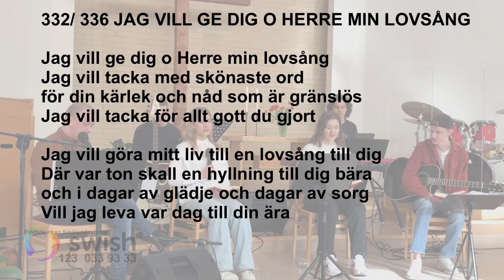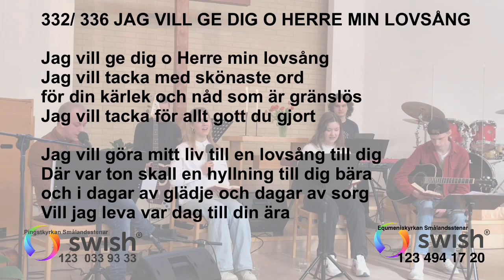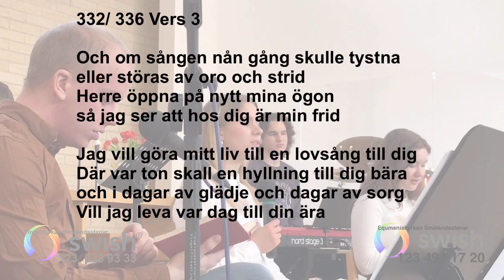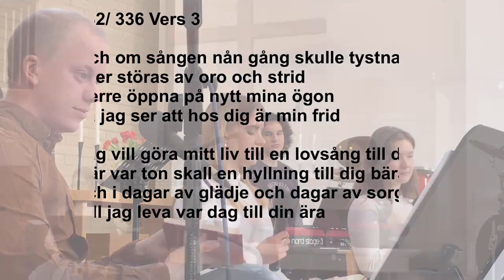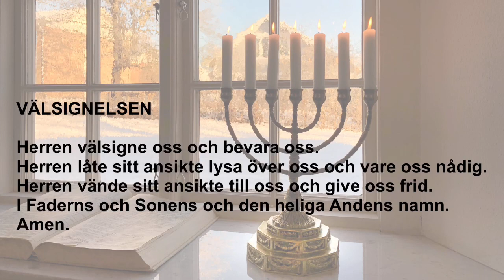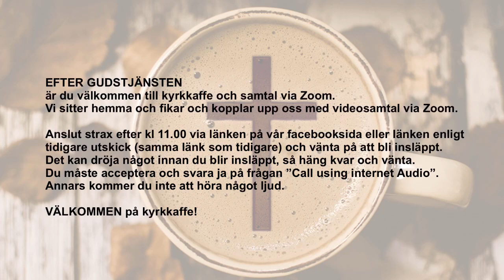Livesänd Gudstjänst söndag 2021-03-14 kl 10.00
Konfirmandgudstjänst. Predikan av Leslie Ron. Sång av Lovsångsteamet
Denna fil är uppdaterad så att hela avslutningen är med.